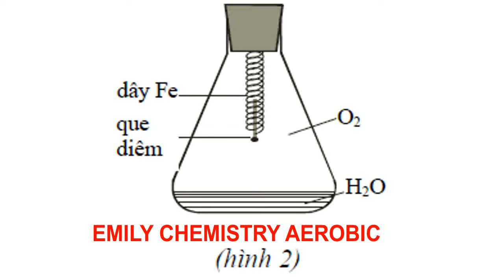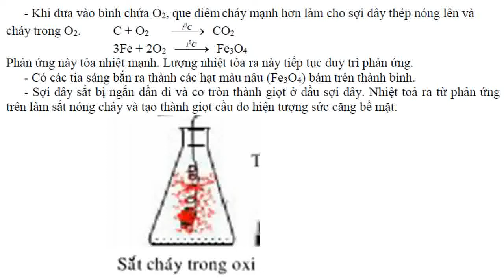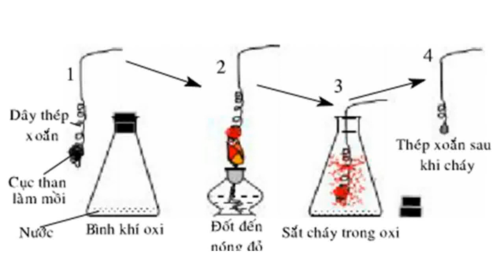giải thích thí nghiệm đốt cháy dây sắt thép trong bình khí oxi THI CHUYÊN HÓA 2015 KHÁNH HÒA